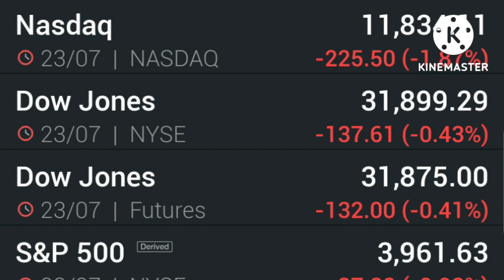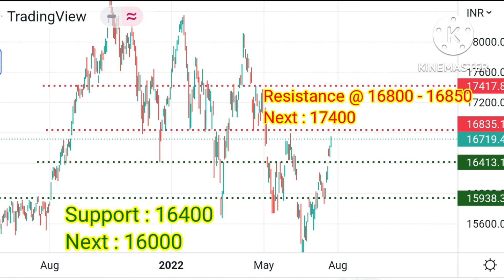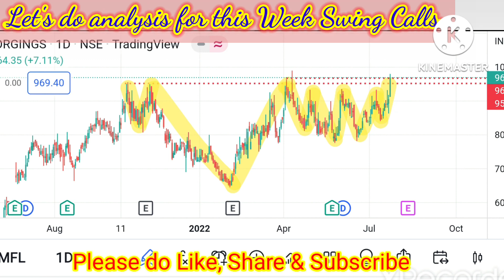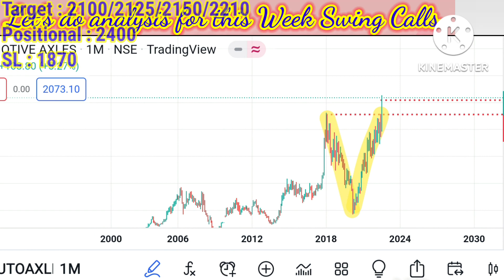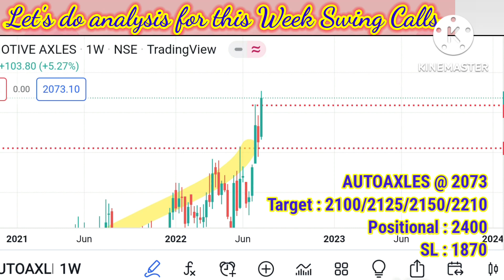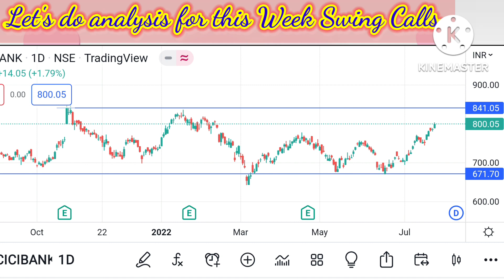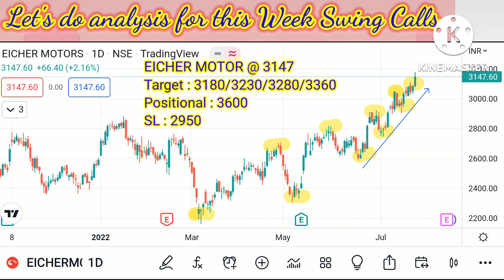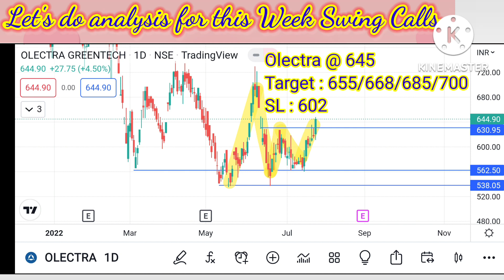Market Shifted the Gear to Buy on every Pull Back..!!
Plz join Telegram channel